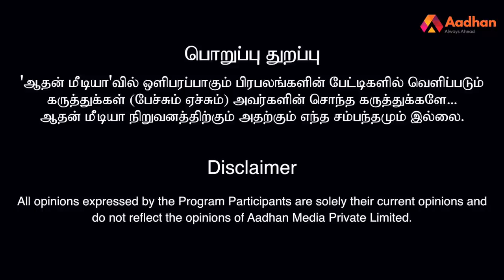திக செய்த சாதி ஒழிப்பு போராட்டங்கள் என்ன? | நாச்சியாள் சுகந்தி, கவிஞர் | கொடி பறக்குது EP710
திக செய்த சாதி ஒழிப்பு போராட்டங்கள் என்ன? | நாச்சியாள் சுகந்தி, கவிஞர் | கொடி பறக்குது EP710 | AadhanTamil